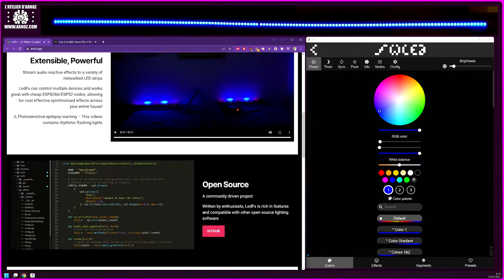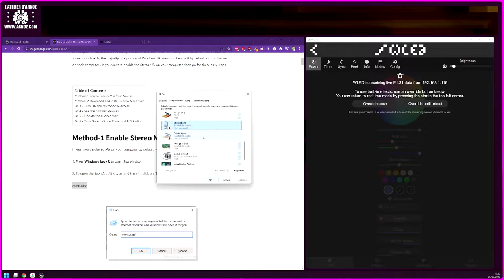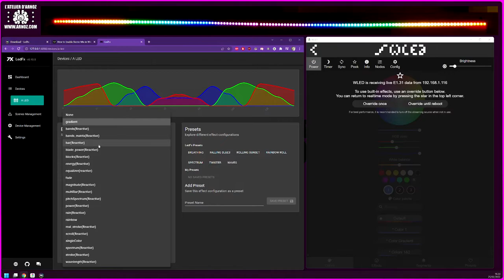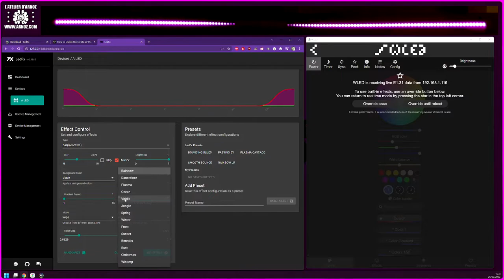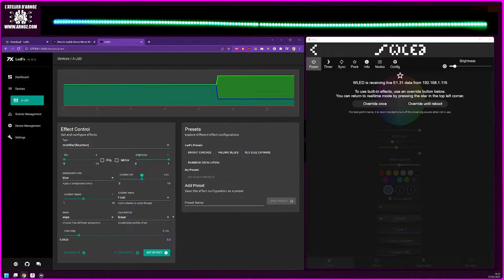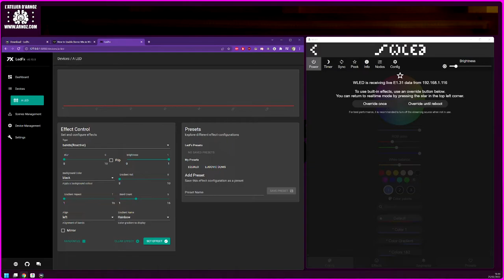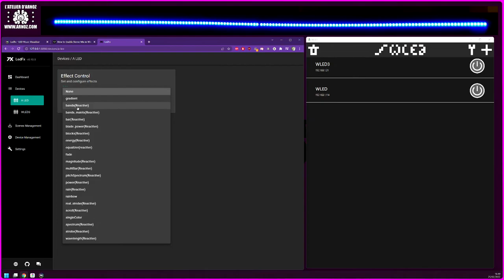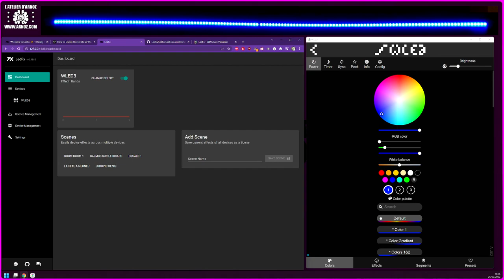WLED + LEDFX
Le vendredi, c'est Tuto, et seulement après c'est ravioli !!!
Cette fois ci je vais utiliser WLED avec un soft qui se nomme LED FX
ça permet de récupérer du son, et de s'en servir pour piloter les LEDs branchées sur WLED.
Pour les JukeBox, c'est parfait, pour de l'undercab ou autre, ça change un peu du DOF.
Bref, y'a de quoi s'amuser...
à la fin, c'est partit en sucette car j'ai lancé plusieurs instances et j'avais les gestionnaires Artnet qui foutaient un peu la merde, mais en le mettant en démarrage auto, y'a pas de soucis.
Plus tard je reviendrai sur le principe des scènes, et le fait de pouvoir le piloter à distance.
Oubliez pas de me mettre un doigt !!!